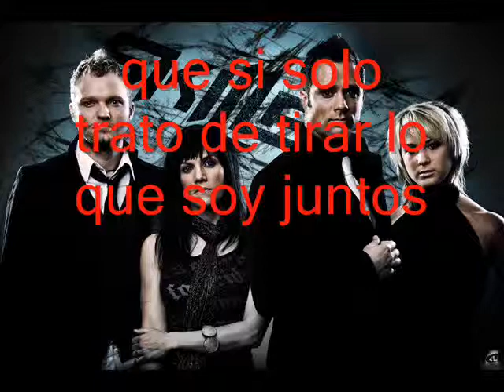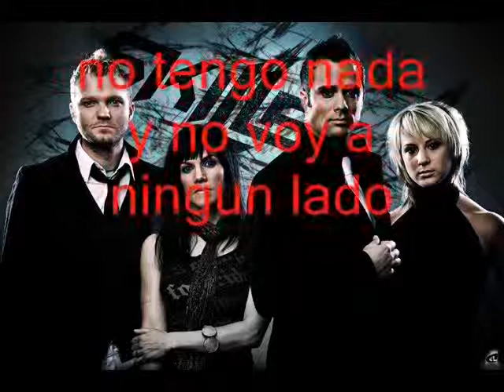skillet - would it matter en español